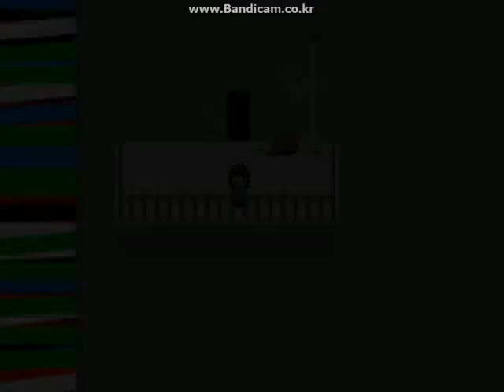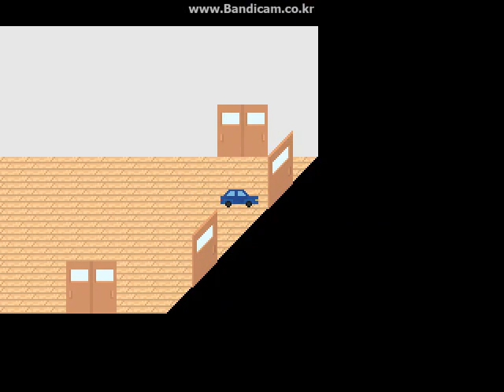Yume Nikki fangame: 몽중몽-Ep.2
초-중반정도 온 것 같음.

이 비디오에서 얻은 이펙트 수: 4